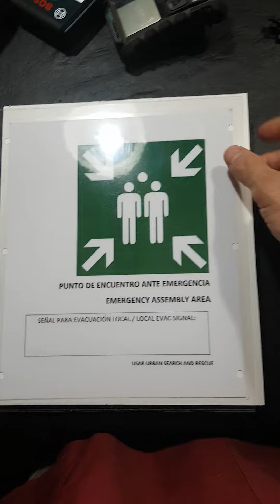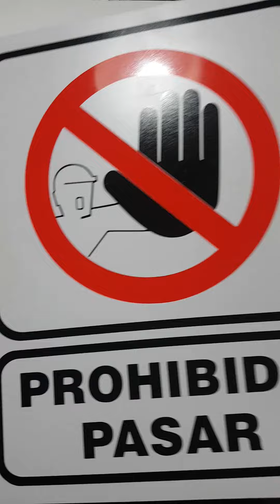Procedimientos de rutina: Balizamiento/Señalizacion.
Balizar. Señalizar. Insarag. Usar. Punto de encuentro ante emergencia. Puesto de Logística de avanzada. Punto de Atención Médica.